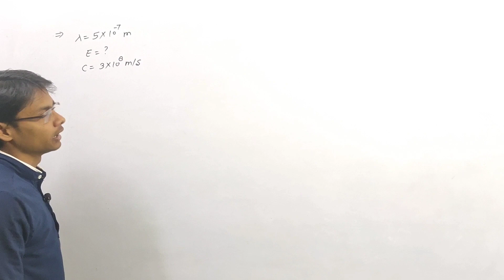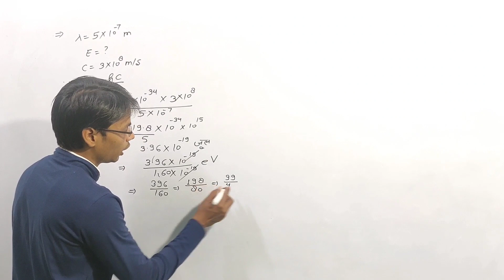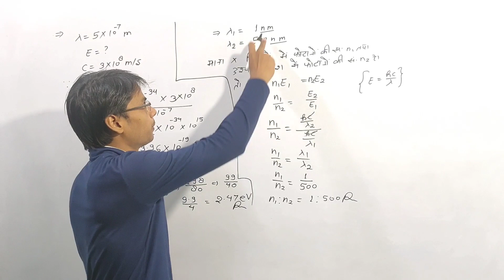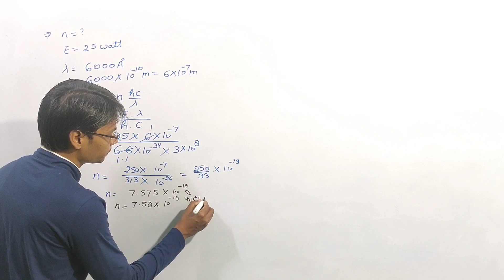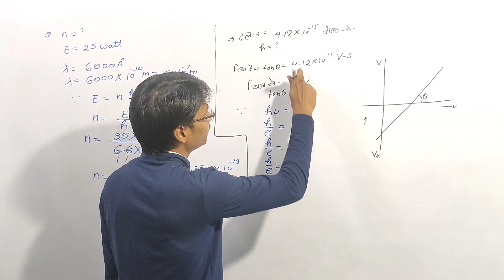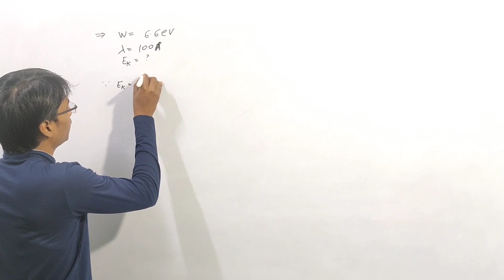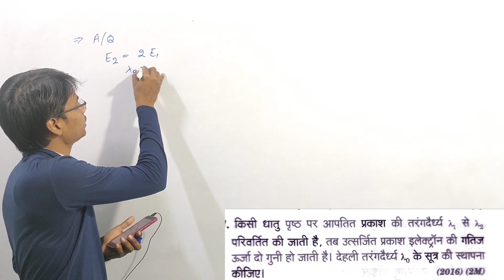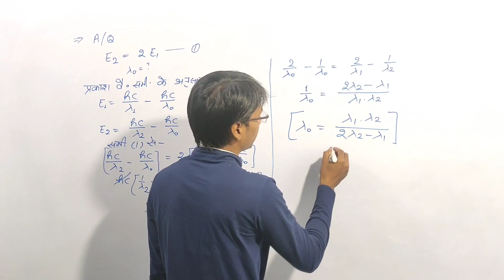Most important numericals of physics for board exam 2021 | most important solutions of physics 12th